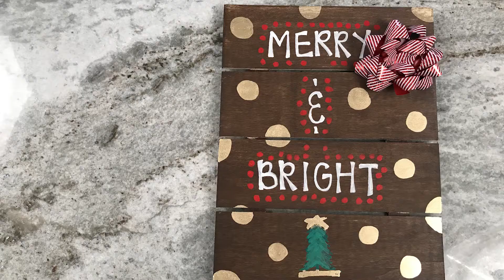Home-Stained Holiday Craft!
What could be better nestled under the tree than a gift you make yourself? A little vinegar and creativity makes for a craft anyone will be proud to show off!